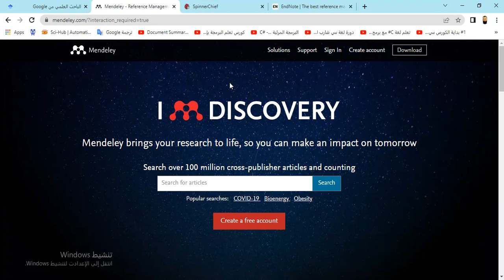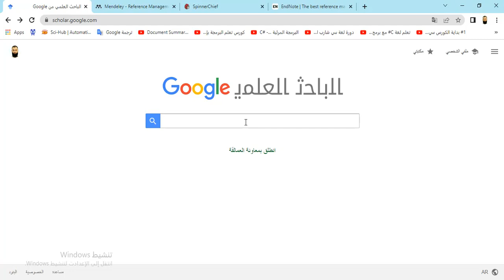1 مقدمة تعريفية بالسلسلة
مقدمة للتعريف بالسلسلة وأهم محاورها عند إنشائها، مع التأكيد على أنها ستكون محدثة كلما يسر الله لنا ،،